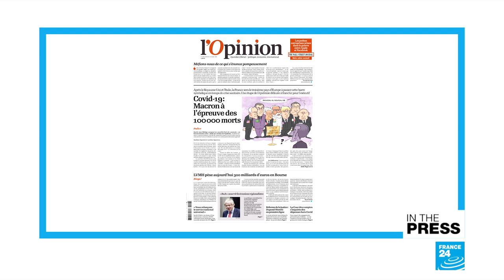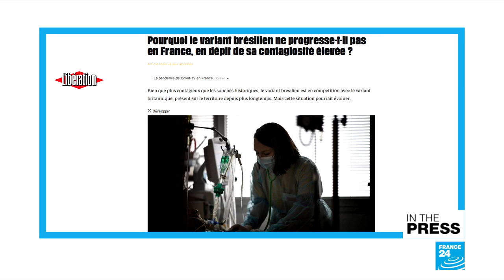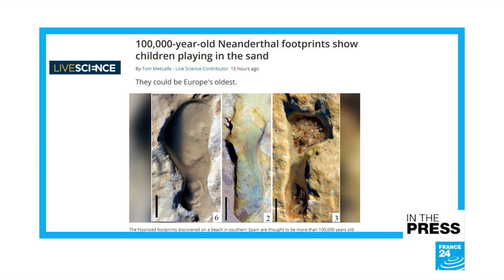A tragic club, an art imbroglio and sandy feet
IN THE PRESS – Wednesday, 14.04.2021: We take a look at the Covid-19 hurdles France is facing, as it nears the tragic milestone of 100,000 deaths from the coronavirus. We also dive into the twists and turns around one of the world's most expensive paintings, the "Salvator Mundi". Finally, we discuss 100,000-year-old footprints and an age-old love for wiggling your toes in the sand.